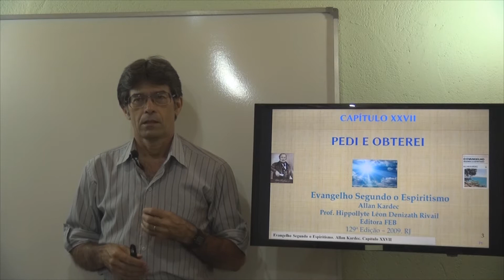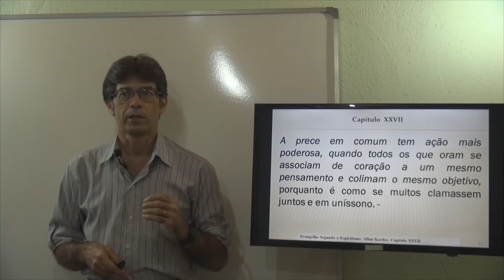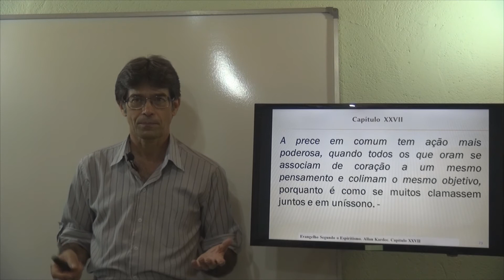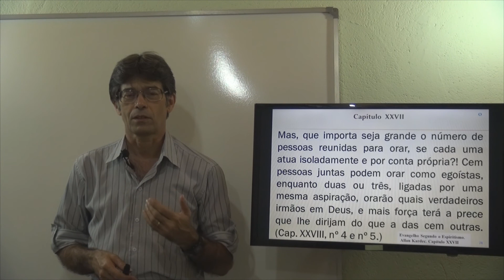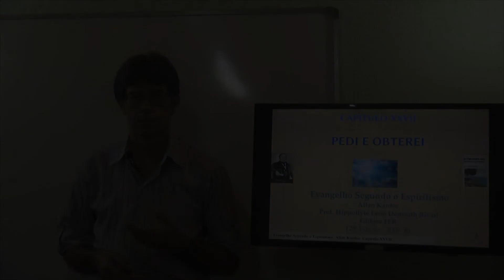Ação da prece. Transmissão do pensamento. Pedi e Obterei. Cap 27 - 15. E. S. E. - Gelson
Capítulo 27. Pedi e Obterei. Ação da prece. Transmissão do pensamento. Evangelho Segundo o Espiritismo.
Pedi e Obterei. Cap 27. E.S.E. Gelson - PL (Playlist do Capítulo 27).
Gelson - E. S. E. Cap 27 - 15 - Pedi e Obterei - Ação da prece. Transmissão do pensamento